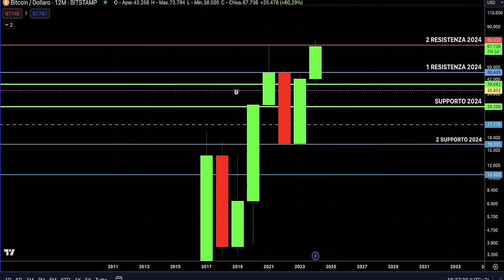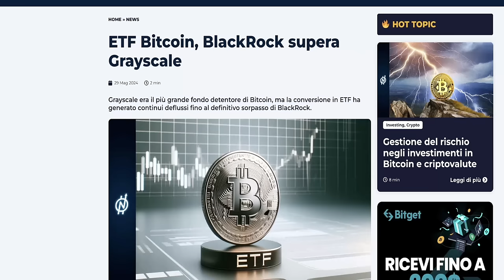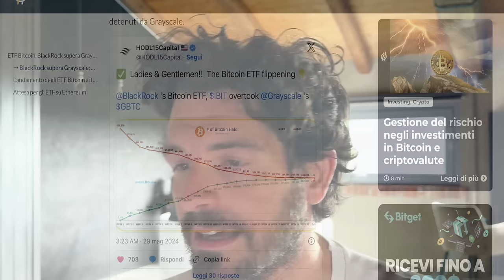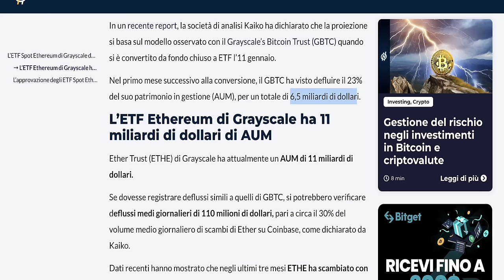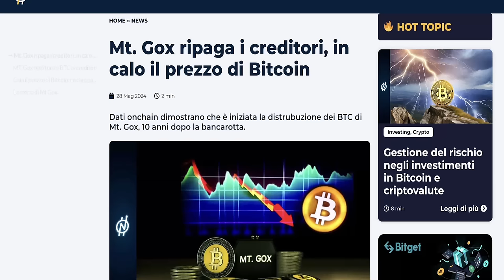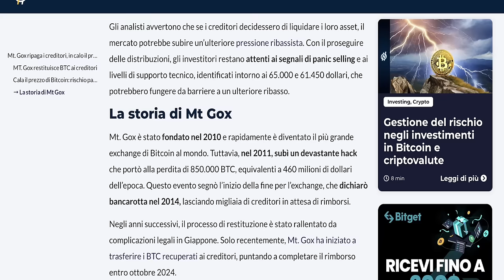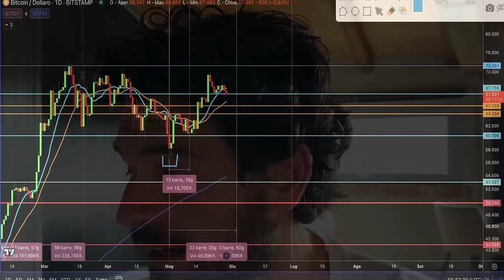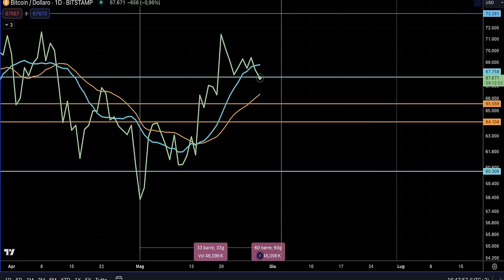VENDERANNO 107.000 BITCOIN! Ritorna lo spettro di MTGOX e questa volta potrebbe essere REALE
Una vendita massiccia di 7 miliardi di dollari in arrivo su Bitcoin?
Ritorna lo spettro di MtGox su Bitcoin che potrebbe farlo crollare nei prossimi mesi. Questa volta in effetti la minaccia è reale e andrà presa in considerazione, ma potrebbero ancora volerci un pò di mesi. Analisi crypto news su Bitcoin e previsioni cicliche.
Stay Crypto

___________ SOMMARIO ___________
00:00 La news più importante su Bitcoin per i prossimi mesi
02:16 Crypto e Bitcoin news importanti
03:30 Blackrock diventa il primo detentore ETF di Bitcoin
06:00 Ethereum Grayscale causerà un DUMP?
10:20 Bitcoin arriva una vendita di 7 miliardi?
14:00 Bitcoin l'analisi ciclica punta a questo livello
15:00 Bitcoin può tentare l'attacco ai massimi storici

LA MIA ATTREZZATURA VIDEO: